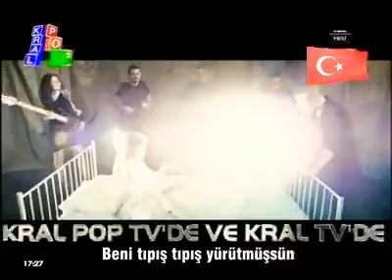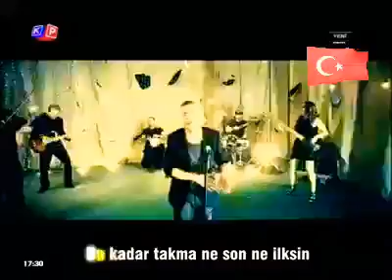Levent Yüksel - Topyekün Kral Tv 2013 Yeni Klip Türkiye Cumhuriyeti Şehitleri Özel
TürkıyeCumhuriyeti Şırnak'ta Hain Terör Saldırı'da Hayatını Kaybeden Tüm Şehitlerimize Allah'tan Rahmet Yakınları İse Başsağlığı Diliyoruz Milletimizin Başı Sağolsun 🇹🇷